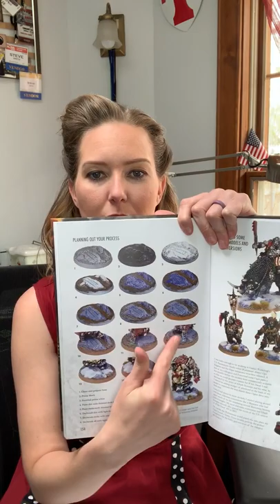Coffee and Dice with Sylvia Episode 10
I am finally home and the dust has settled from AdeptiCon 2019 and I am so excited to talk about the things happening throughout the industry.